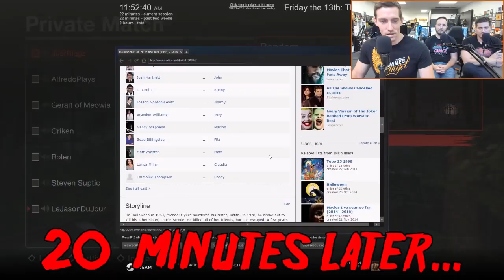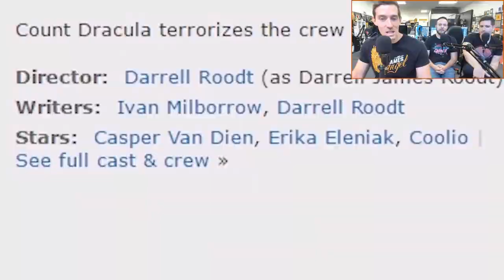Funhaus plays Friday the 13th